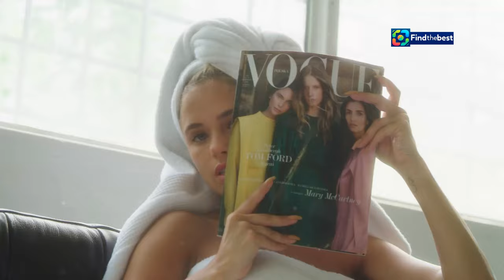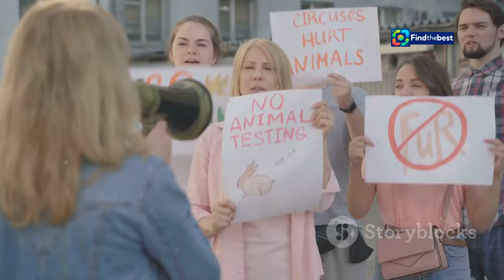"Chi è Clarissa Burt: La Nuova Concorrente del Grande Fratello Vip? "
OUTLINE:
00:00:00 A New Stage for a Familiar Face
00:01:06 From Philadelphia to the World Stage
00:02:06 A Star on the Rise
00:03:00 Lights, Camera, Clarissa!
00:03:50 A Voice for Change
00:04:58 The Heart of a Humanitarian
00:05:57 A Glimpse Inside the House
00:06:52 Life After the Grande Fratello
00:07:47 A Legacy of Inspiration
00:08:50 A Multifaceted Icon
00:09:51 The Future Beckons

 la ...:https

**Category:**
People & Blogs

**Description (Italian):**
🌟 **Scopriamo insieme chi è Clarissa Burt!** 🌟
In questo video, esploreremo la vita e la carriera di Clarissa Burt, la nuova concorrente del Grande Fratello Vip! 👩‍🎤✨ Dalla sua straordinaria carriera come modella alla sua passione per l'impegno politico, Clarissa ha molto da raccontare. 🗳️💪

💖 **Cosa Tratteremo:**
- La sua carriera nel mondo della moda 👗
- Il suo impegno politico e sociale 🌍
- Curiosità e aneddoti sulla sua vita personale 🏠
- Le sue aspettative per il Grande Fratello Vip 🏆

Unisciti a noi per scoprire tutti i dettagli su questa affascinante concorrente! Non dimenticare di iscriverti e attivare le notifiche per rimanere aggiornato su tutte le ultime novità! 🔔❤️

**Description (English):**
🌟 **Let's Discover Who Clarissa Burt Is!** 🌟
In this video, we will explore the life and career of Clarissa Burt, the new contestant on Grande Fratello Vip! 👩‍🎤✨ From her remarkable career as a model to her passion for political engagement, Clarissa has a lot to share. 🗳️💪

- Her career in the fashion world 👗
- Her political and social commitment 🌍
- Fun facts and anecdotes about her personal life 🏠
- Her expectations for Grande Fratello Vip 🏆

Join us to uncover all the details about this fascinating contestant! 🔔❤️